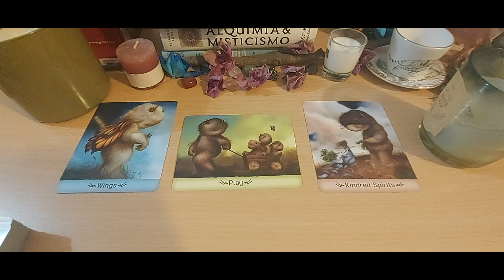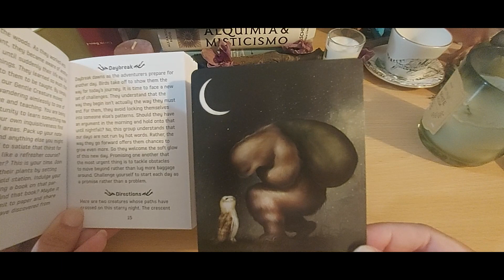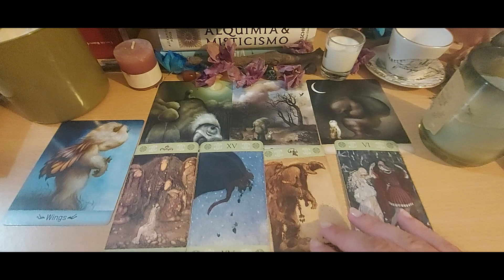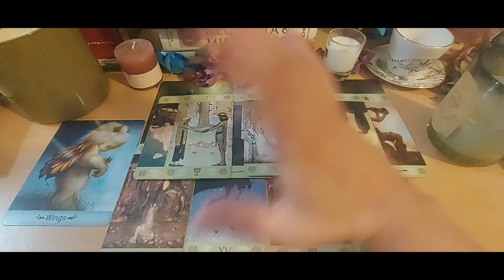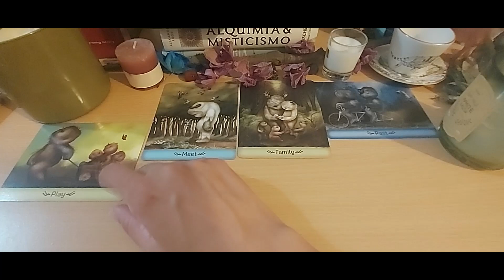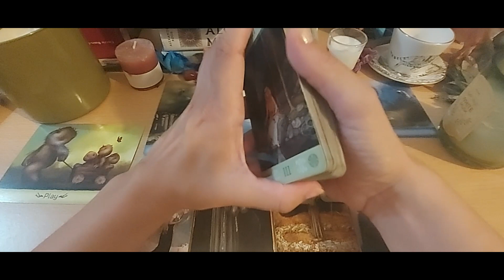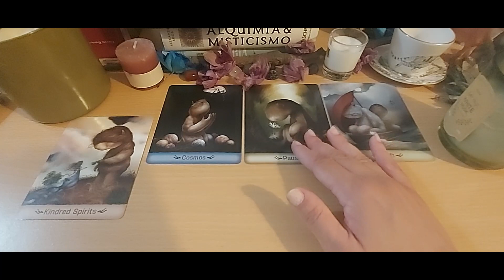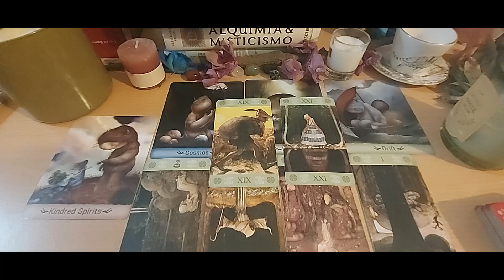IF YOU ARE SEEING THIS, THIS MESSAGE IS FOR YOU❤️ PICK A CARD❤️SEAWITCHTAROT🗝️| ❤️ timeless reading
IF YOUR ARE SEEING THIS, THIS MESSAGE IS FOR YOU|❤️ PICK A CARD❤️SEAWITCHTAROT🗝️| ❤️

Timestamps:

group 1: 01:14

group 2: 22:06

group3: 36:03

Please, turn on your notifications to watch future readings.
About me🌛🌚

Scorpio moon, mars and jupiter V house
Cancer rising
North Node Cancer/ 12 house

Past lives learned lessons, vibration number: 7
Final number, full integration of my soul  and personality : 11

Decks

L'oracle des maitres chats
Collete-Bairon-Reid, Spirit Animals. Oracle
Le petit oracle de gaia
FAIRY ORACLE
MAGIC ORACLE, SEMRA HAKSEVER
ORACLE CECCOLI
GENTLE CREATURES WISDOM DECK, DAN MAY

Book on the table: Alquimia &Misticismo, Taschen